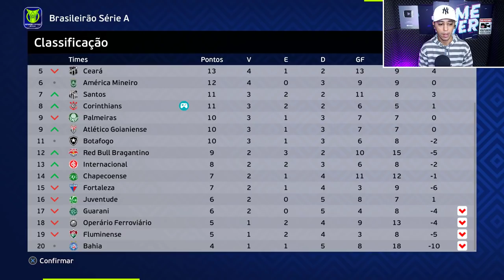CRISE NO TIMÃO AS VÉSPERAS DO DERBY CONTRA O PALMEIRAS! - MASTER LEAGUE #39 | EFOOTBALL 2022 (patch)